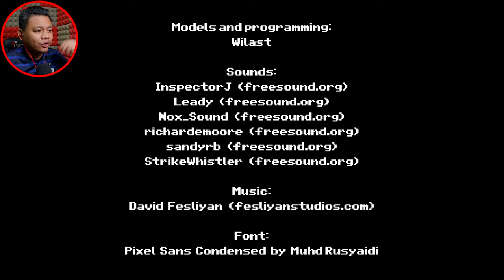Rojak aje dengan 3RG kali nieee.. (Malaysia) [#5] | Moanzai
▬▬▬PC specs▬▬▬
Case : Segotep Gank 5 White ATX
Monitor : Acer Nitro XV270P 27inch 165Hz
Motherboard : B550M AORUS PRO-P
CPU : AMD Ryzen 7 5800X 32M Cache, up to 4.7 GHz 8Core 16threads
CPU Fan : Cooler Master Hyper 212 Turbo
GPU : Gigabyte GeForce RTX 3060 EAGLE OC 12G
RAM : Kingston HyperX Fury DDR4 2666MHz 8GB x 2
Power Supply : Cooler Master V750 GOLD White Edition 80 PLUS